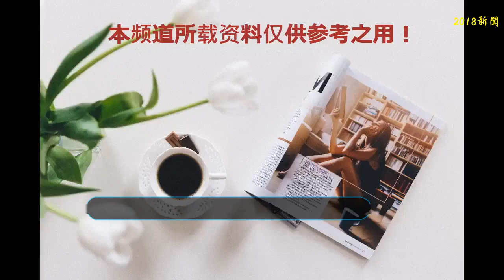拍完秒變遺照！《厲可拍》每7分鐘死1人，嚇壞網友！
恐怖電影《厲可拍》（Deadly Still）全新預告推出，揭露7位網友如何遇上詛咒相機的故事，當他們發現「拍完照就會死于非命」，每個人都嚇呆了，甚至想要摧毀相機，預告片段出現的慘死模樣，讓不少網友嚇壞。《厲可拍》劇照
    《厲可拍》描述7位網友相約出門露營網聚，卻在駕駛途中撞到一頭野鹿，受困在神秘的廢棄小木屋中，無意發現一臺古董拍立得的他們，本來想留下難得出游紀念照，沒想到卻親手拍下了自己的遺照，引爆一連串的血腥災難。
    由俄羅斯鬼才導演安東尼齊科維奇執導的恐怖電影《厲可拍》，以年輕人愛拍照為電影梗，運用「知道會怎麼死，反而會死得更膽顫心驚」的受害心理，透過鏡頭將受害角色的高度焦慮與恐懼完整傳達給觀眾，徹底玩出恐怖電影新高度。
    俄羅斯網友表示：「《厲可拍》彷如相機版的《絕命終結站》，劇情緊湊逼人！」甚至有二刷的觀眾透露：「自從主角拿到相機后，好像平均7分鐘就有1人死掉！」對此安東尼齊科維奇（Anton Zenkovich）回應：「這是一個巧合，我們在編劇上沒有特別要求死亡時間的節奏，反而比較在意怎麼死才有創意。」
    《厲可拍》將于9月28日全臺上映。